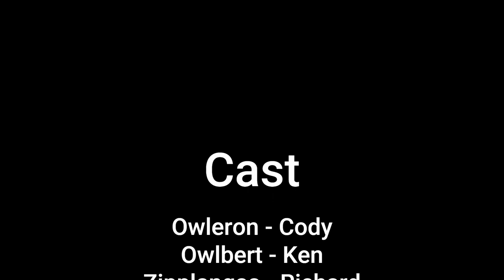Shattered Obelisk Episode 1 (3/3)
We've started a new campaign! Join us to see where this new adventure leads!